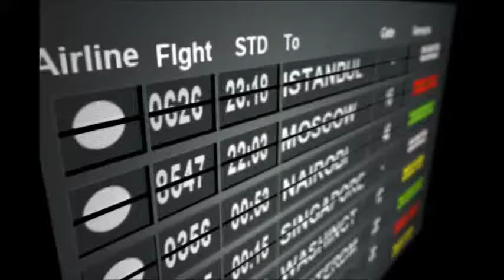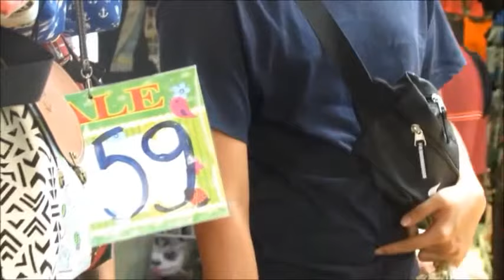KALAP DI PASAR CHATUCAK BANGKOK